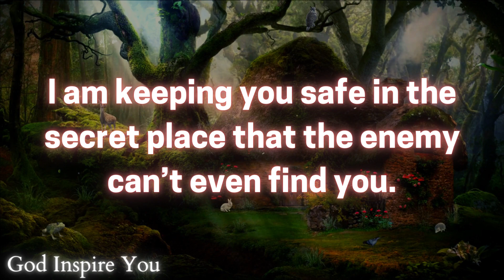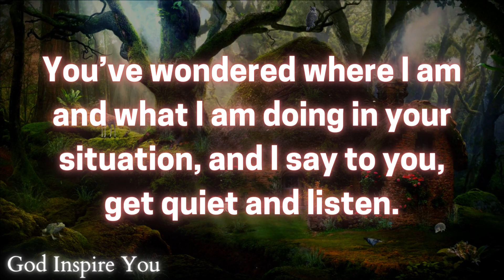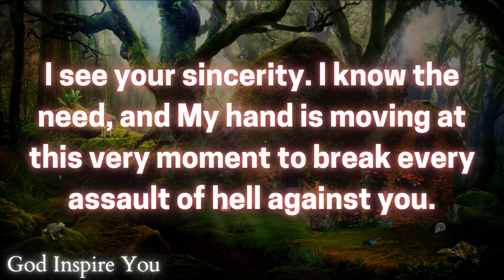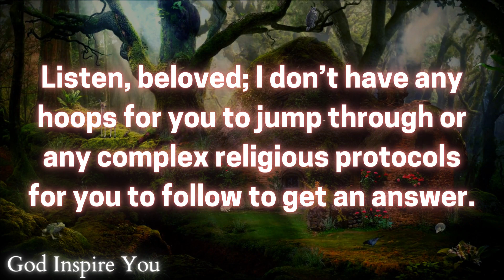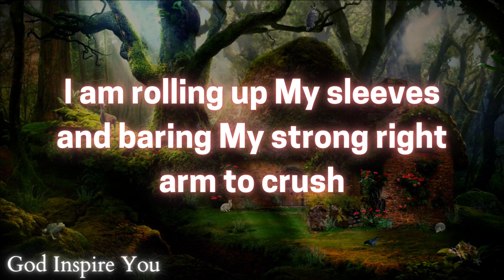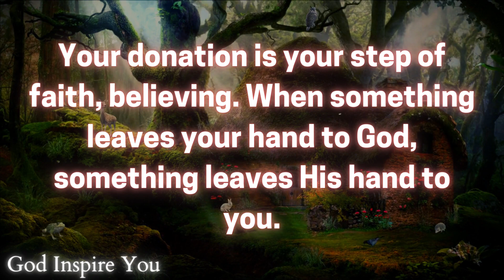God's message today 💌 Prophetic word ✝ God's message for me today | Word of god